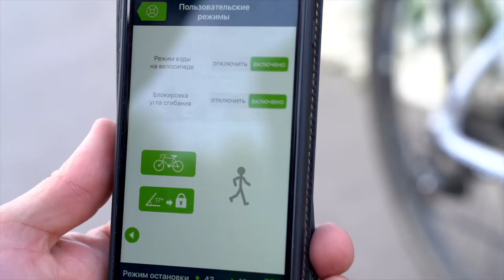Обзор: коленный модуль Blatchford Orion3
Blatchford Orion3 в теории и на практике ✨

Наш пациент Алексей Гимазитдинов тестирует микропроцессорный коленный модуль Orion3, а специалист «Вита-Орта» Алексей Апарин рассказывает об изделии – как всегда подробно и доступно 👌

В основе системы Orion3 – электронный гироскоп, благодаря которому она «понимает», с какой скоростью идет пациент и позволяет передвигаться в удобном темпе без лишних хлопот. Если пользователь остановился, мгновенно срабатывает автоматический замок, а когда движение возобновляется, модуль возвращается в рабочий режим. Заряда модуля хватает на 3-4 дня, но Алексей Апарин подсказал, как можно увеличить продолжительность работы: достаточно выключать тумблер, если пользователь находится в сидячем положении: например, во время офисной работы.

Алексей Гимазитдинов протестировал модуль и поделился своими впечатлениями: «Алексей показал, как управлять модулем через смартфон: когда включается режим езды на велосипеде, нога становится более “легкой”». Также нашего пациента удивило то, как легко даются спуски и подъемы при ходьбе: «Коленный модуль страхует от падения. Тебе не нужно постоянно концентрироваться на своих движениях».

Мы проконсультируем вас и расскажем, как можно получить протез за счет государства. Бесплатно.